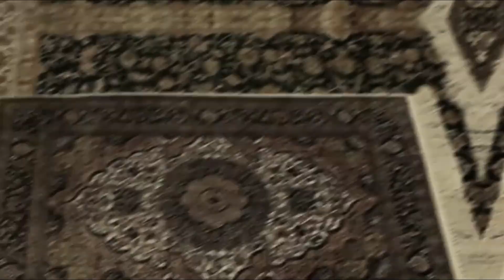Jerusalem Family's Remarkable Discovery Beneath Their Living Room Floor | Hidden Treasures Unearthed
In the historic village of Ein Kerem, now integrated into Jerusalem, Oriah and Tal Shimshoni proudly showcase their recently renovated home. However, as they unfurl a rug and reveal the concealed wooden trapdoor, it becomes evident that this property is far from ordinary. Beneath the restored flooring lies an age-old enigma — one that may potentially be linked to biblical history itself.

1. The videos have no negative impact on the original works.
4. We use only the audio component and tiny pieces of video footage, only if it's necessary.